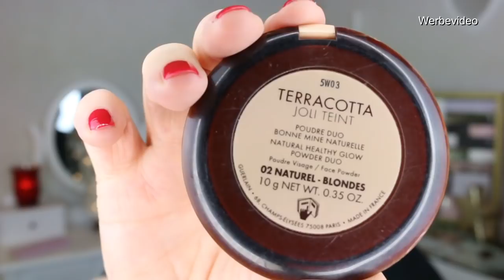Estee Lauder Double Wear Foundation | BABOR Concealer | Makeup tutorial | Ü50 beautyoverage Astrid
Estée Lauder double wear foundation und der BABOR concealer... Ich bin total begeistert! Bitte hier unten öffnen!

Gudschein Code : beautyoverage10
10% auf alles
gültig ab jetzt bis einschließlich 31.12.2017

Wollt Ihr mit mir in Kontakt treten, mir schreiben wie auf Instagram oder facebook?

Viele neue Informationen, Bilder, GIFs oder Videos hier unter der neuen Funktion von Youtube!

Wenn Ihr auch zwischen meinen Videos sehen wollt, was ich so täglich mache, dann schaut doch einfach auf meinem Instagram-Kanal vorbei und über ein Abo würde ich mich sehr freuen!

DHL Packstation-/Adresse:
beautyoverage Astrid
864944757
Packstation 112
Schützenstr.17
31224 Peine

Mein Makeup:

Estée Lauder / Double Wear Foundation No. C2C

Estée Lauder Mascara / Pure Color Envy Lash

Guerlain
Bronzer / Joli Teint / No. Naturel Blond

Augenbrauenmascara Brow Precise Fiber Filler soft brown 04 7,95€

Lidschatten Palette
Mrs Bella

L´Oréal / Lipliner / No.630

Lippenstift
Judith Williams LE

Uhr
Daniel Wellington

15% Auf eure Bestellung!

pr Sample

Die Uhr ist mir kostenlos und unverbindlich zur Verfügung gestellt worden!

Vielen dank an Daniel Wellington und Shirin !

Nagellack
L´Oréal / No. 227

Ulla Popken
Oberteil / Tunika schwarz

Ohringe / Ringe / Kette / Armreif
Rossmann / Schmuckrondell

Die von mir hier präsentierten Artikel habe ich mir selbst gekauft oder bezahlt. Bei der Beurteilung/ Beschreibung der vorgestellten Produkte, handelt es sich ausdrücklich um meine eigene Erfahrung/Meinung.